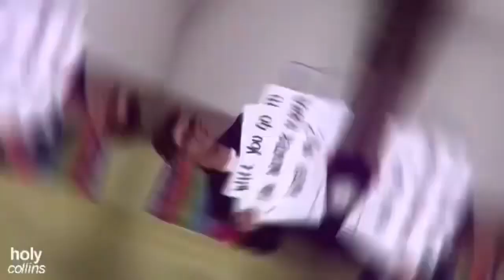ship edits of ships that are so incredibly underrated it should be illegal.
creds to all the amazing editors!!!